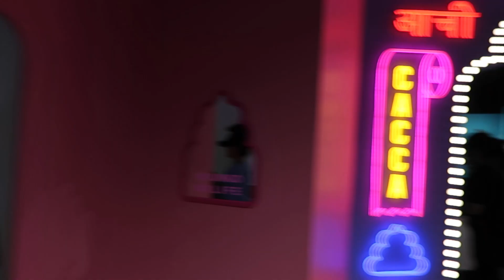TOKYO VLOG: Ty and Em in Tokyo: 東京散歩とうんこミュージアム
鳥取から久々に会いに来てくれたタイレルちゃんとぶらぶらお散歩♡

Because I'm Me : The Avalanches
Goodbye : Jason Derulo